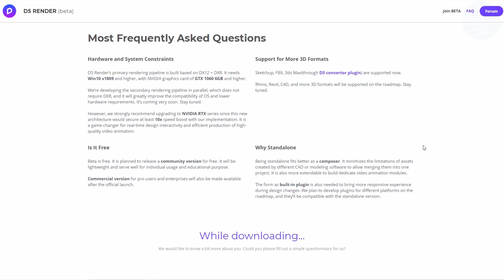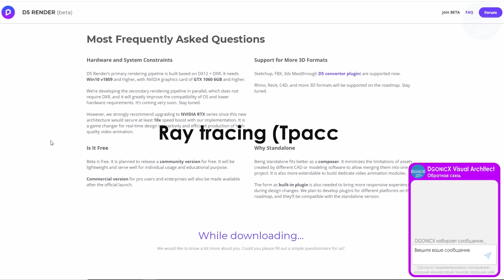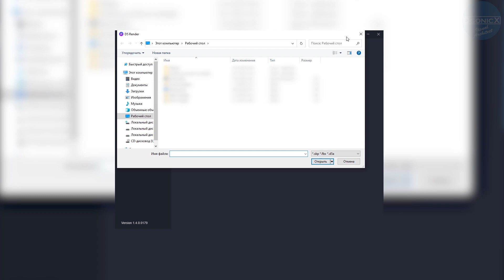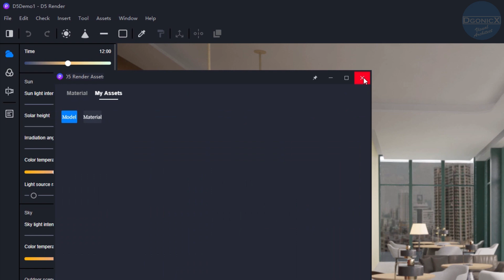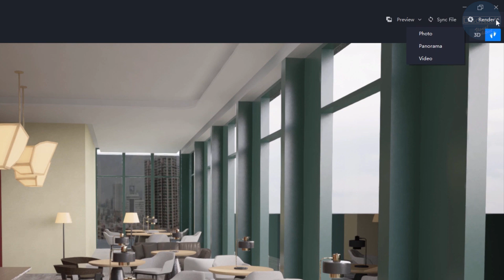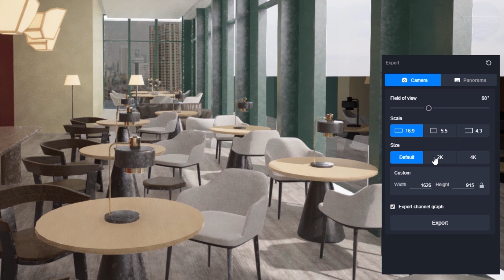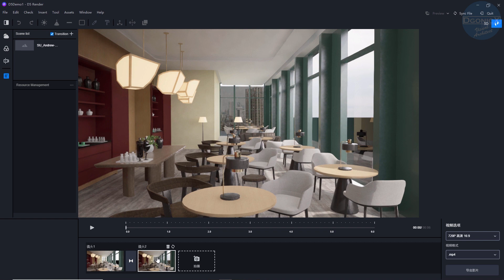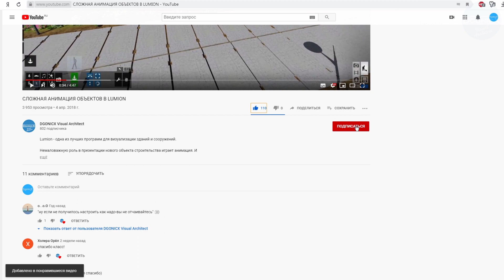D5 Render Бета | Обзор [cубтитры]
D5 Render - это рендер в реальном времени, основанный на технологии трассировки лучей в реальном времени.

На рынке программ визуализации новый игрок. Что за программа и как себя позиционирует, узнаете в данном обзоре!

При создании ролика использовалась программа D5 Render бета-версии 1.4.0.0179.

* Понравилось видео?
* Остались вопросы?

[Новинка]